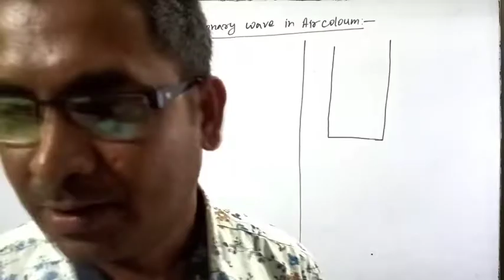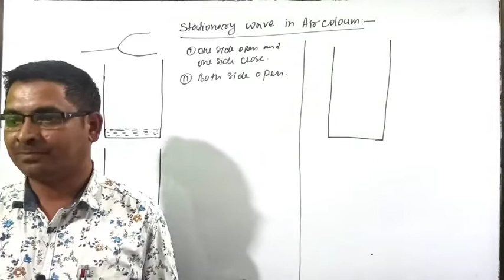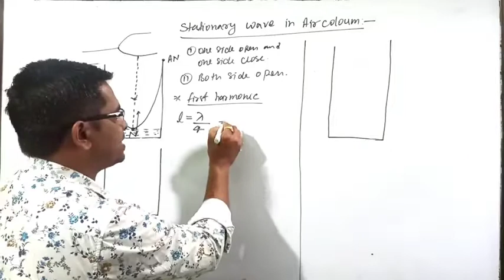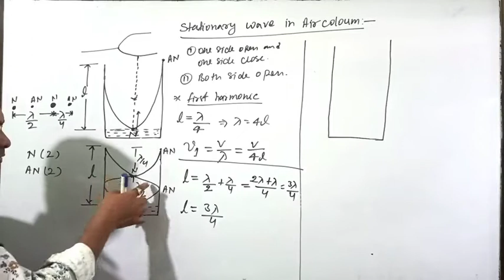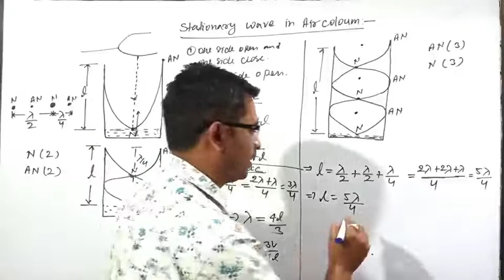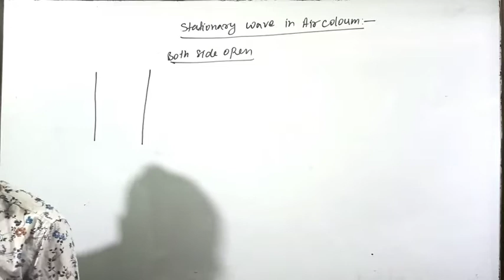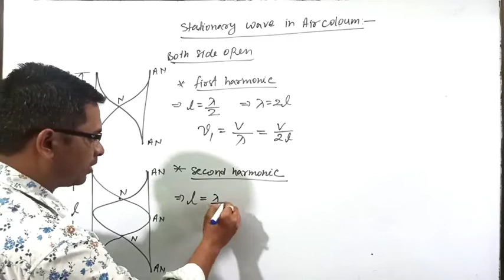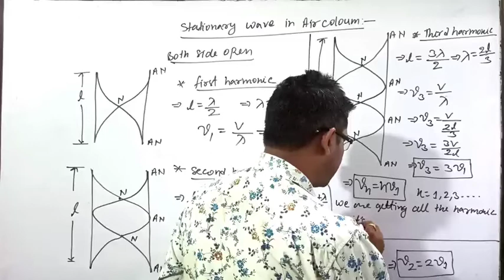Physics -XI, Waves, NCERT, CBSE, Stationery wave in Pipe, Vol- 09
Physics -XI
waves

Stationery wave in Pipe
one side open
both side Open

link